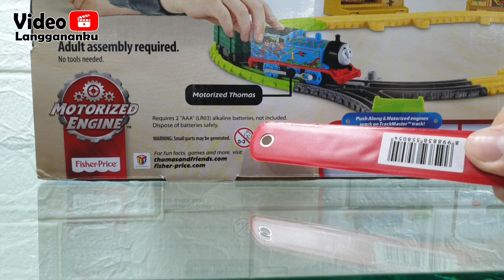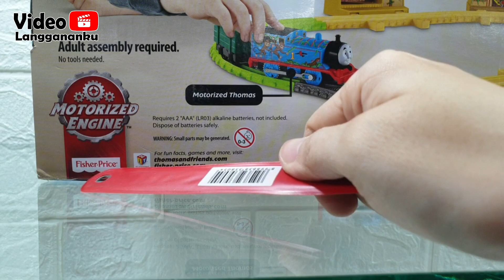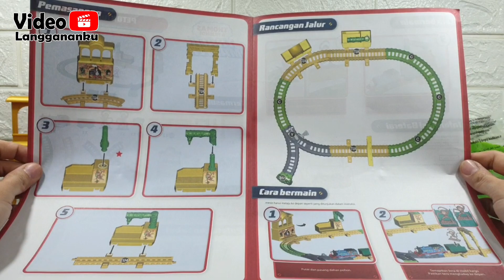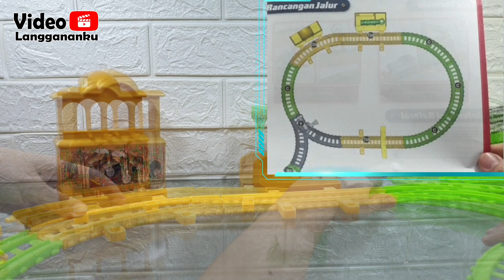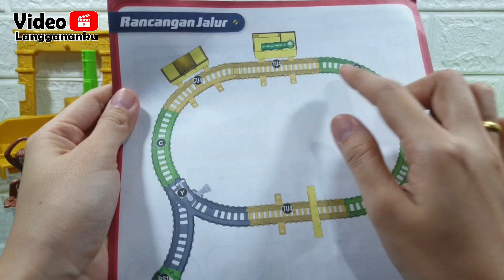Thomas Track Master MONKEY PALACE SET ! Brand NEW Train Playset. JAMIN SUKA !!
Unboxing Kereta Api Thomas & Friends Track Master Monkey Palace Set. Help Thomas deliver the monkeys! Dengan sensasi yang seru, Fisher-Price menghadirkan mainan Thomas&Friends dalam edisi Monkey Palace Set. Tentunya mainan ini dikeluarkan oleh MATTEL yang merupakan induk perusahaan dari Fisher-Price. Kualitas yang dikeluarkan oleh perusahaan ini sudah sangat terkenal bagus dan juga menarik. Dalam edisi Monkey Palace Set, kamu bisa melihat bahwa ada Thomas akan ditemani oleh 2 ekor monyet. Untuk merangkai mainan ini juga sangat gampang sekali karena masing-masing part dijelaskan detail dalam 2 kertas panduan dalam dua bahasa. Seperti apa ya kualitas mainan kereta api Thomas kali ini?

Harga bisa berbeda-beda entah itu lebih murah atau lebih mahal tergantung di toko online mana kalian membelinya.

Jika kamu ingin melihat permainan Thomas & Friends TrackMaster yang lainnya, kamu bisa cek link yang ada dibawah ini ya :

If you enjoyed watching, like this video and share !

Happy Watching ^_^